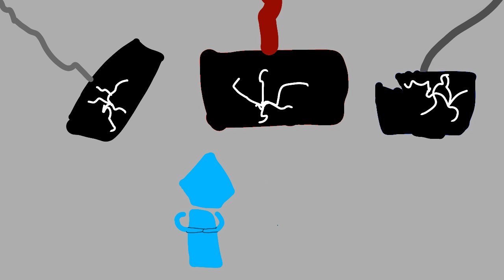YOUTUBER adventures: episode 3: “PATQUEST